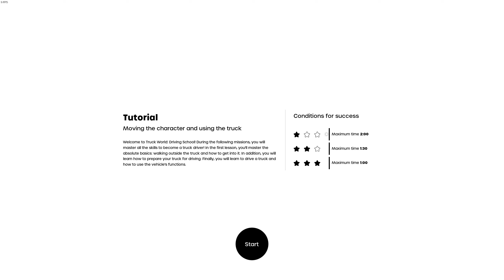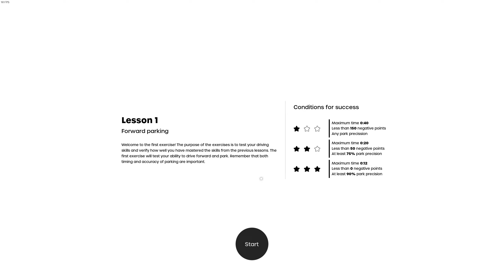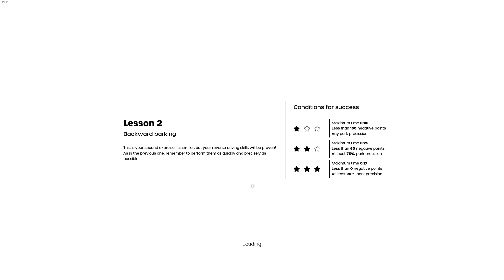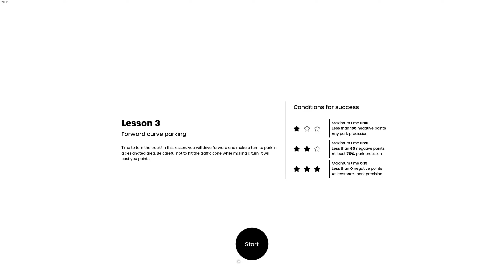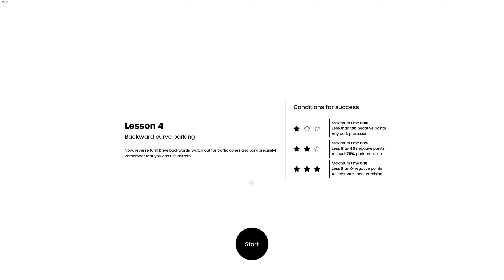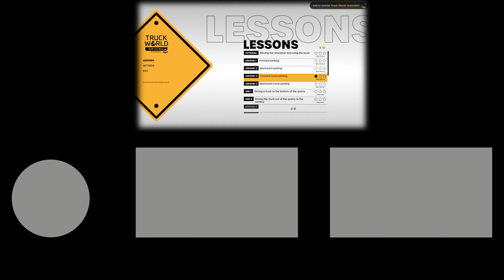Truck World: Driving School - Koulu rekkakuskeille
Tutustutaan Truck World: Driving School nimiseen peliin. Tämä löytyy ilmaiseksi Steamista. Tässä pelissä opetellaan rekkailun alkeita samaan tyylin kuin SCS:n Scania Truck Driving simulatorissa. Tehdään hiema ensimmäisiä tehtäviä ja palataan mahdollisesti myöhemmin asiaan.

🚨 Heipä hei.
Tälle kanavalle tulee videoita lähinnä simulaatio- ja autopeleistä. Välillä sitten jotain yllättävempääkin. Valot ei vilku eikä räikät rämise. Rauhassa mennään ja ollaan, ei nopeita leikkauksia ja räväköitä editointeja.

Painahan peukkua siihen suuntaan miltä video maistui. Tilaa tai
peruuta kanavan tilaus jos siltä tuntuu.

Btw. Loislurso on kanavan nimi, ei nimimerkki.

Liity Loislurson ja Tuskaparaatin discord-kanavalle. Se on täysin ilmaista. Pääset keskustelemaan muiden katsojien sekä myös ylläpidon kanssa. Esittäydy toki discordiin tullessasi.

🚨 Pyöritän Twitchissä kanavaa Tuskaparaati. Käy toki tsekkaamassa myös se. Twitchin streamitallenteita tulee kolmannelle youtube-kanavalleni

🚨LINKIT
▪ Stream-ryhmä (en ota Steamissa kaveripyyntöjä vastaan)